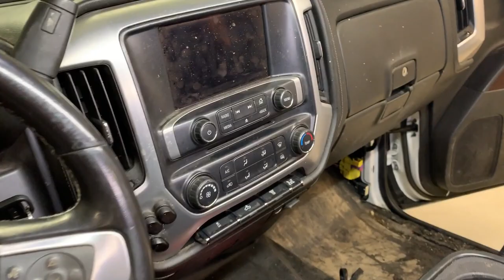What goes into detailing a Tow Truck??!!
Checkout what goes into a Full Detail at Exquisite Auto Spa. Doesn't matter if its a Ferarri or a tow tuck, our Full Detail is the same for both. The before and after is incredible!